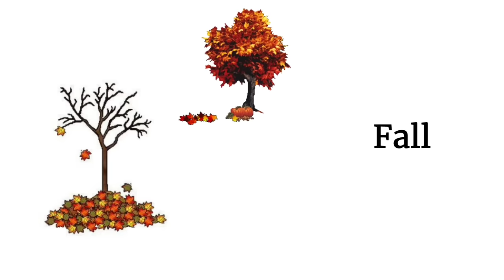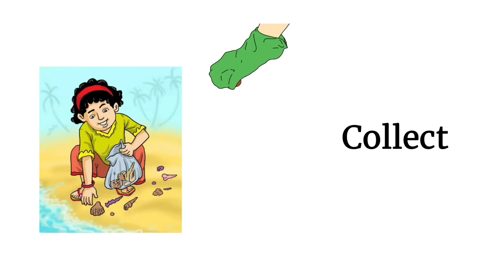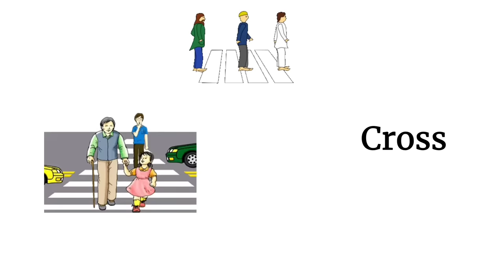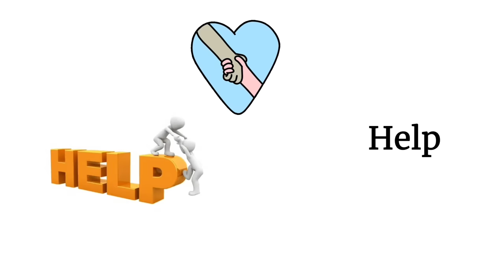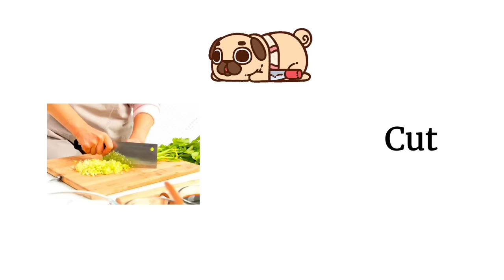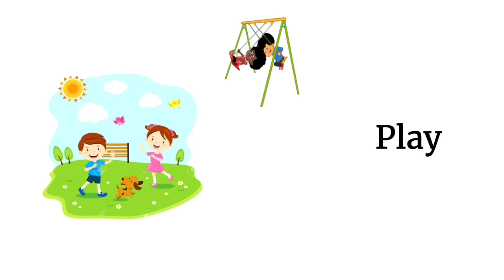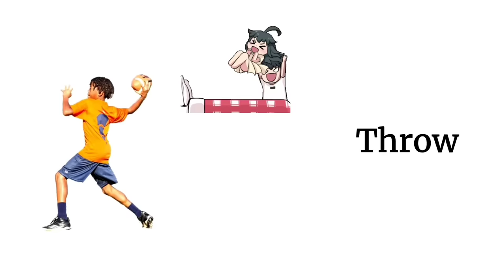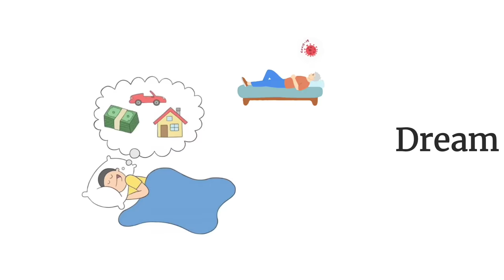100 Action Verbs | Daily Life English Vocabulary With Examples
100 Action Verbs | Daily Life English Vocabulary With Examples | English Action Verbs

Share your feedback in the comments box 🎁